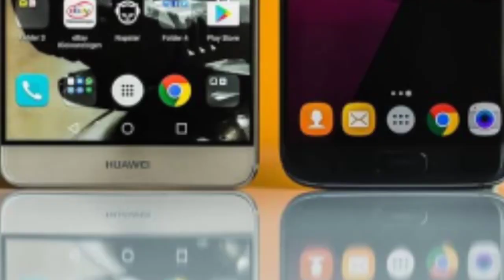Facts About Mobile Phone - Fact Episode #1 | Sachin Saxena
Hi Guys Sachin Saxena here today in this video i am talking about fun acts about mobile phone phone facts 2019
mobile phone facts in Hindi
interesting facts about cell phones
Topics covered

[[ LIMITED  OFFER  ]]
Learn LIVE with India’s best educators on Unacademy Plus.

Learn  FREE O level (NIELIT) COMPUTER COURSE with me on Unacademy

1 Instagram (All updates यहीं मिलेंगे जल्दी से follow करें)

Application
1 Download EXAM TIME APP  for  CCC TEST ONLINE IN HINDI & ENGLISH

1 Instagram (All updates यहीं मिलेंगे जल्दी से follow करें)

कुछ अच्छे वीडियोस जो आपको पसंद आएंगे

My equipments
Mobiles
Redmi 6a
Realme 2 pro
Mic
Boya BY M1

MY TRIPOD

Green Screen

Best phone under 5000 :
Lava Z60s